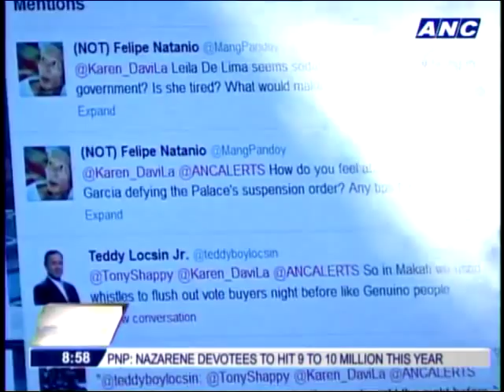De Lima gives tip to Gwen Garcia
MANILA, Philippines - Justice Secretary Leila de Lima on Wednesday gave a bit of advice to suspended Cebu Governor Gwen Garcia who has refused to leave the provincial capitol despite a suspension order from Malacanang.